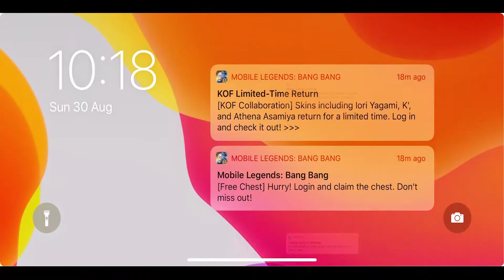GGW attack fortress mission | NxB GGW episode 7